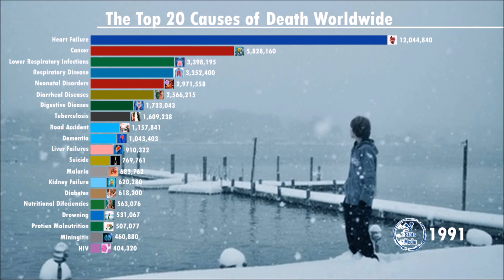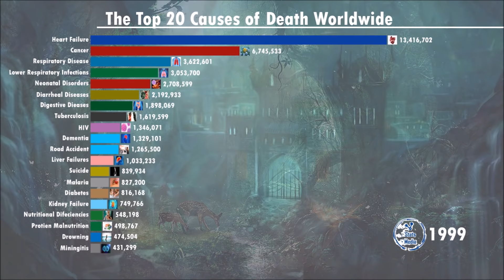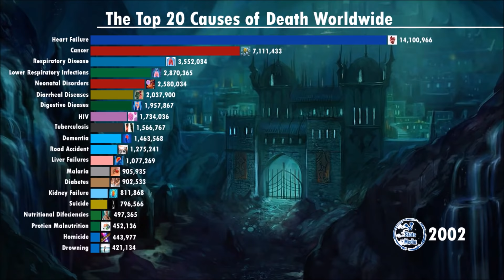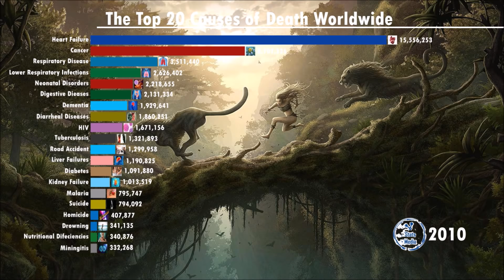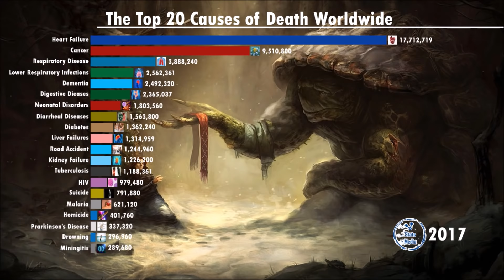Cause of Death Comparison Worldwide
From getting struck by lightning or meteorite, to getting into a car or plane crash, we shall dive into the infrequently talked about topics and compare the chances of dying from these unfortunate events. What are some of the most common mutations or diseases? Which natural disaster is likely to claim the most lives. What are your odds of dying next year or even tomorrow? Compare the area size of the heptagon to visualize the odds of such events happening.

2) Numbers presented sourced from numerous different websites/articles/books, and some have different probabilities for the same cause. Fact check with various other sources if you intend to use these figures.
3) Odds varies from different demographics, situational and geographical factors. The number listed may be for US or international, 2019 or 100 years ago, general population or specific groups. The sample are not known and may overlap.
4) For sources that list yearly probability, the formula to convert them to lifetime odds (assuming a 70 year occurrence period) is: 1 - (1 - "Odds of event not happening per year")^70. This may be inaccurate as odds would change according to age, as well as life expectancy.
5) Several odds that are not widely researched on (e.g. banana slip odds) are assumed and calculated based on total occurrence over total human population of 7 billion.
6) The causes are not mutually exclusive. Different conditions may lead to one another (Earthquake causing Tsunami, Hurricane causing Flood, Obesity causing Heart Attack etc). Some causes may be a subset of others (Fall from stairs & Fall in general etc).
7) Figures listed are rounded to 3 significant figures.

oh sorry.